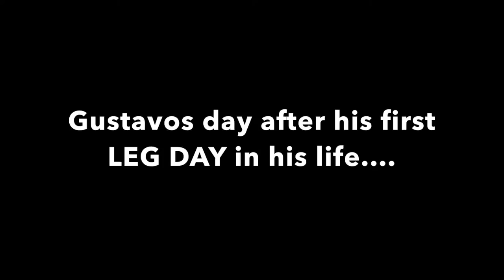Gusti's real age is 65?!?! 👻🎅 | VIZZION VLOG #6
PUH the truth is that Gustavo was working his legs out for the first time of his life. the result is hilarious
and for more fun and relaxation, check out our ASMR channel:
Whats going on in the Vizzion Team life? Here you get amazing insides!
LOVE US // SUPPORT ❤️
Remember our Hashtags!
XOXO
Paul, Gus and Nick 👪